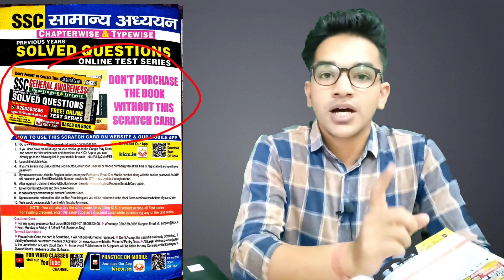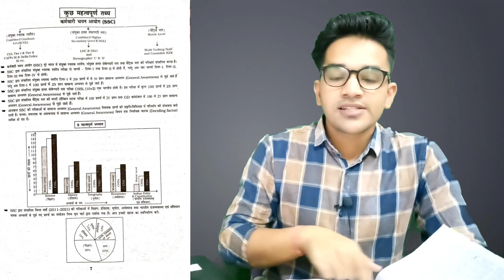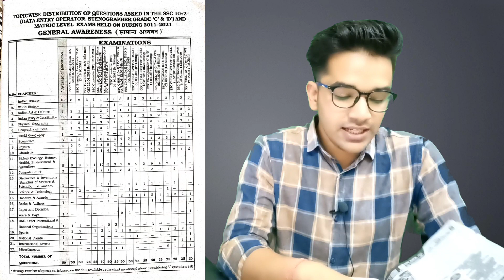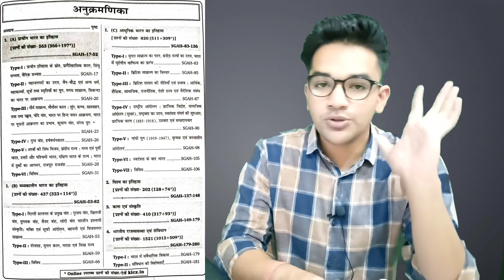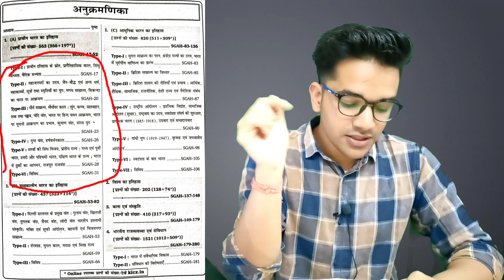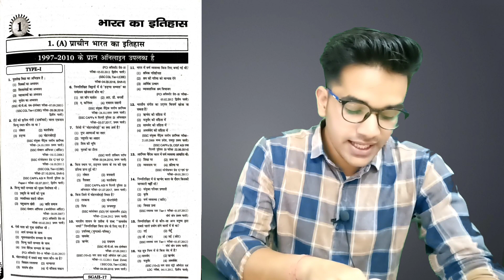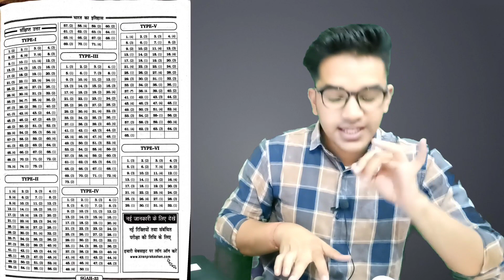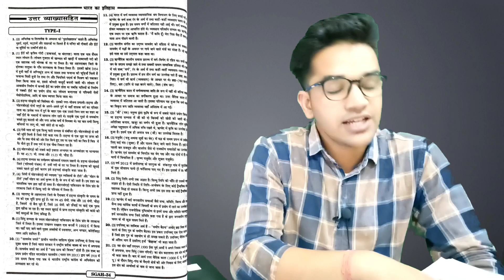How to Improve GK for SSC CGL🔥 | KIRAN GK Previous Year Book Review⚡ | अब GK आसान है | KAPIL ONLINE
Best Way to Approach🔥Kiran GK Previous Year Book⚡

HEY, I AM RAHUL SHARMA,ASSISTANT SECTION OFFICER NEW DELHI.

In this video:
I am discussing the way to read KIRAN PREVIOYS YEAR GK BOOK. Hope you like it.

SEARCH {KAPIL ONLINE CLASSES} ON TELEGRAM
                                        OR
TELEGRAM LINK FOR NOTES👇

(अगर ये लिंक काम न करे तो नीचे pinned comment देखें
फिर भी दिक्कत आए तो INSTAGRAM पर पर्सनल DM करें।)

OUR OTHER MUST WATCH VIDEOS 🙋